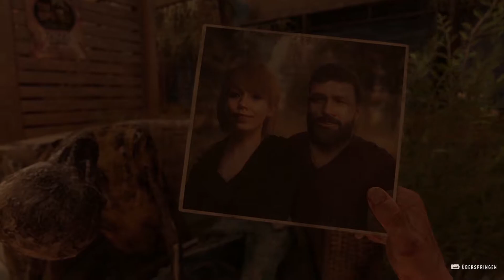Dying Light 2 🧟 001: Der Anfang vom Ende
Vor mehr als zwanzig Jahren haben wir in Harran gegen das Virus gekämpft … und verloren. Jetzt verlieren wir wieder. Die Stadt wird von Konflikten zerfressen. Die Zivilisation wurde ins Mittelalter zurückversetzt. Und dennoch gibt es Hoffnung.

Sie sind ein Wanderer mit der Macht, die Stadt zu verändern. Aber Ihre Fähigkeiten haben einen Preis. Sie werden von Erinnerungen geplagt und haben sich aufgemacht, um die Wahrheit zu finden ... nur um mitten in ein Kriegsgebiet zu geraten. Arbeiten Sie an Ihren Fähigkeiten, denn um ihre Feinde zu besiegen und neue Verbündete zu gewinnen, werden Sie sowohl Ihre Fäuste als auch Ihren Verstand brauchen. Lüften Sie die dunklen Geheimnisse Ihrer Macht, wählen Sie eine Seite und bestimmen Sie über Ihr Schicksal. Und vergessen Sie dabei nicht, menschlich zu bleiben.